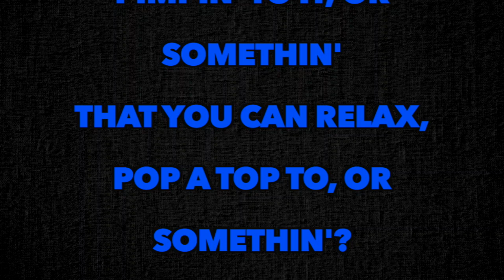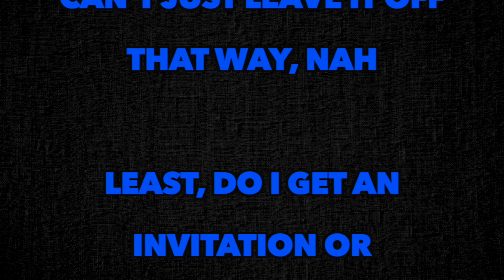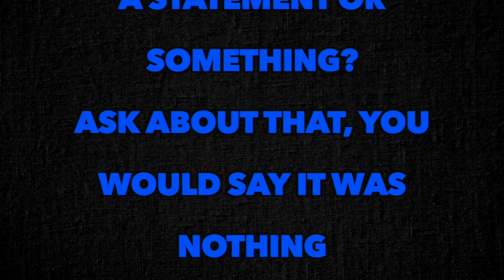Drake - Nothings Into Somethings [Full Song Lyrics]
"Nothings Into Somethings"

You ever hear some slow tracks, you know what I'm sayin'?
With, like, some pimpin' to it, or somethin'
That you can relax, pop a top to, or somethin'?

Big cup of Ac', I'm drowsy
I'm still posted up where you first found me
Did I just read that you just got engaged on me?
I heard from your friend, you couldn't even tell me
Or better yet wait on me

Least, do I get an invitation or something?
A statement or something?
Ask about that, you would say it was nothing
But here's another nothing that you made into something
Can't just leave it off that way